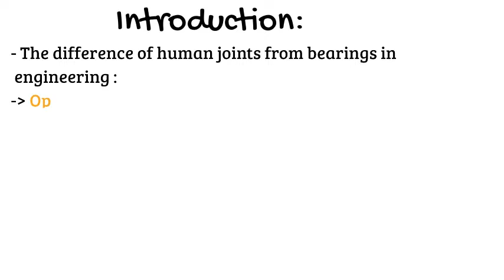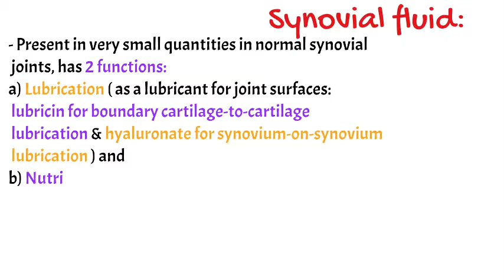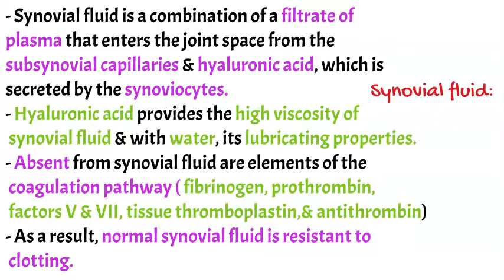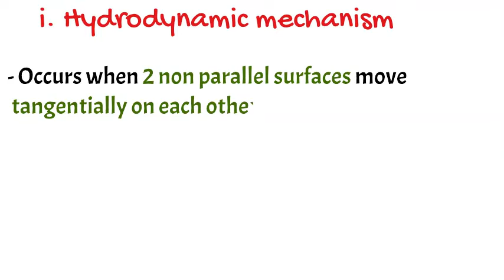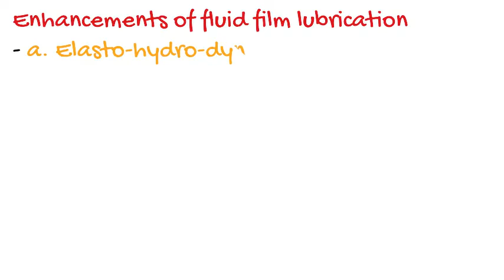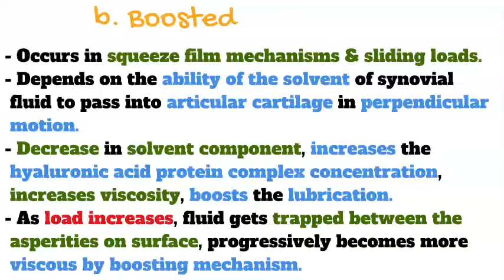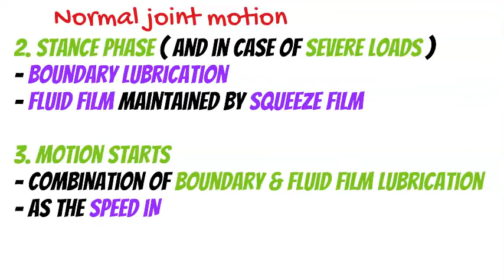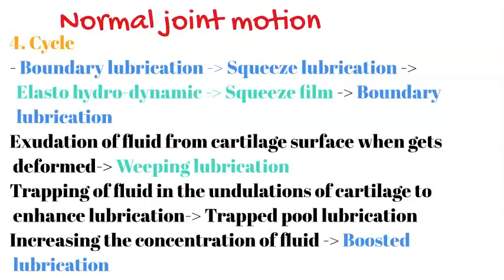Joint lubrication in human...Hmmm...🤔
- Introduction regarding joint lubrication
- Types of lubrication:
A. Boundary lubrication ( eg: synovial fluid )
B. Fluid film lubrication ( i. Hydrodynamic mechanism
                                            ii. Squeeze film mechanism )
- Enhancement of fluid film lubrication through :
a. Elasto-hydro-dynamic
b. Boosted
- Normal joint motion